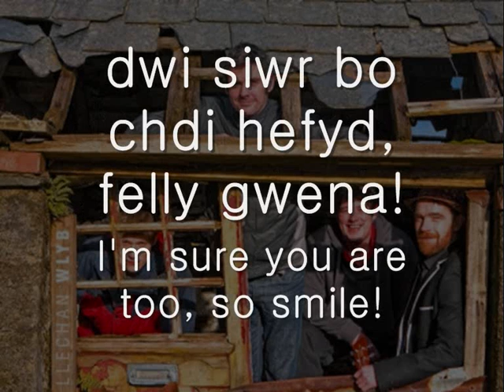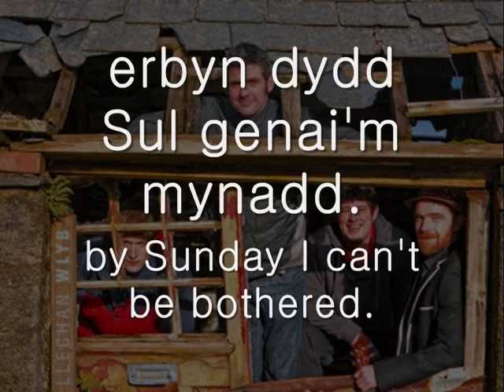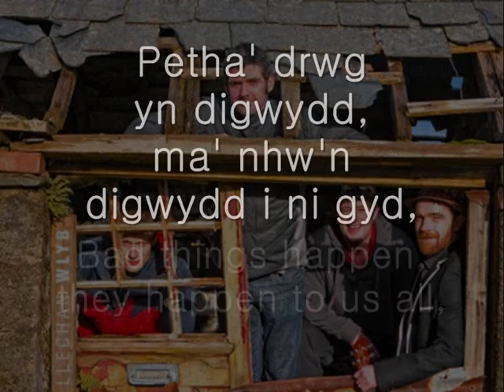Gwena - Gwibdaith Hen Frân (geiriau / lyrics)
Can/Song: Gwena (Smile)
Band: Gwibdaith Hen Frân
Album: Llechan Wlyb (Wet Slate)

Geiriau:
Gwena! Gwena!
O gwena, gwena!

Coda' dy focha' a dy llgada,
dangos dy ddannadd gwyn,
gwena, o gwena fel hyn!

Gwena! Gwena!
O gwena, gwena!

Does nunlla fel Hen Wlad fy Nhada',
dwi mor falch ga'l bod adra,
dwi siwr bo chdi hefyd, felly gwena!

Petha' drwg yn digwydd, ma' nhw'n digwydd i pawb,
paid a gadael petha' drwg 'ma dynnu chdi lawr!
Petha' drwg yn digwydd, ma' nhw'n digwydd i ni gyd,
does na'm byd o'i le os ti'n gwbo be 'di be!

Gwena! Gwena!
O gwena, gwena!

O ddydd Llun tan dy' Gwenar,
erbyn dydd Sul genai'm mynadd.
Dwi'n gwenu er bo' fi'n teimlo'n rhyfadd.

Gwena! Gwena!
O gwena, gwena!

Holl ffordd o Ganada i Tsiena,
hefyd yn ôl i Blaena'.

Gwena! Gwena!
O gwena, gwena!

English Translation:
Smile! Smile!
Oh smile, smile!

Raise your cheeks and your eyes,
show your white teeth,
smile, oh smile like this!

Smile! Smile!
Oh smile, smile!

There's nowhere like the Land of my Fathers,
I'm so glad to be home,
I'm sure you are too, so smile!

Bad things happen, they happen to everyone,
don't let the bad things bring you down!
Bad things happen, they happen to us all,
there's nothing wrong if you know what's what!

Smile! Smile!
Oh smile, smile!

From Monday to Friday,
by Sunday I can't be bothered.
I'm smiling even though I feel strange.

Smile! Smile!
Oh smile, smile!

All the way fro Canada to China,
and also back to Blaenau.

Smile! Smile!
Oh smile, smile!